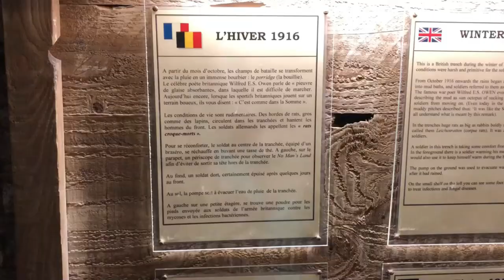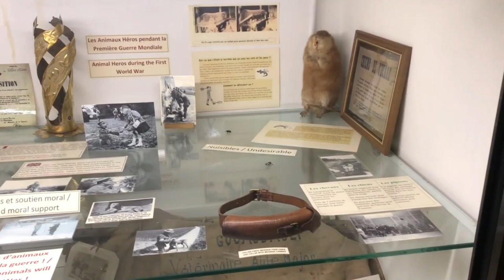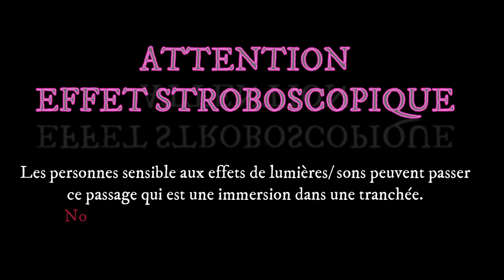VLOG A PERONNE : PARTIE I - Sur les traces des Braves.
Voici la partie I (un) de ce vlog sur trois jours (deux et demi) que j'ai passer à Péronne.

Séquence sujette à TW pour effet son/lumière de 14:00 à 14:54

Lieu de camping :  Camping du port de Plaisance ***
                                   Route de Paris
                                  80200 Péronne.

Liste des lieux visités :  - Musée Somme 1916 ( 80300 ALBERT)
                                          - Musée/Memorial de THIEPVAL ( 80300 THIEPVAL)
                                          - HISTORIAL de la GRANDE GUERRE (80200 PERONNE)
                                          -  Petit train de la haute somme + Musée (80340 La neuville-les-bray)